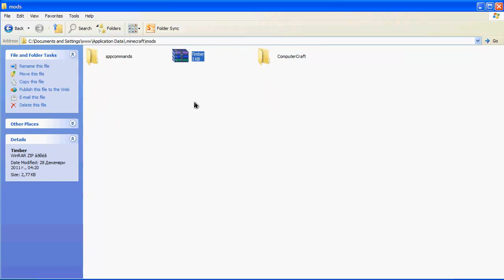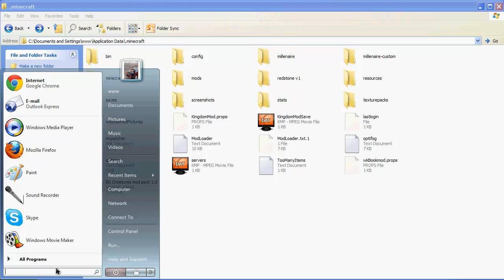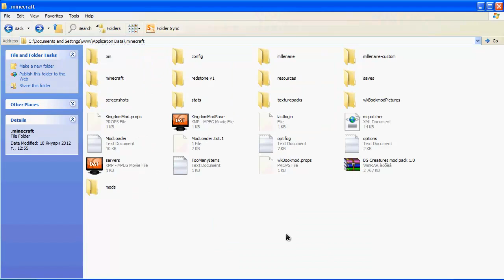Minecraft - BG Creatures mod pack 1.0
shiiz